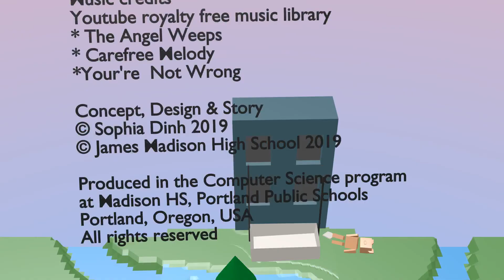Angel's Calling by Sophia D